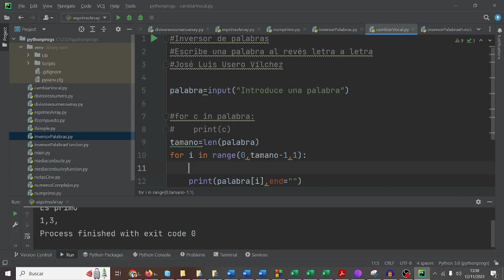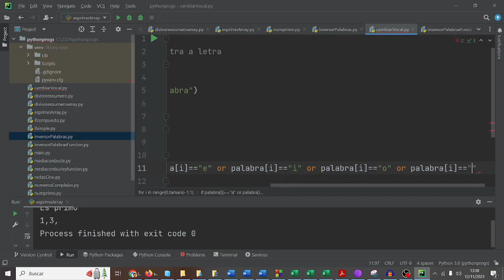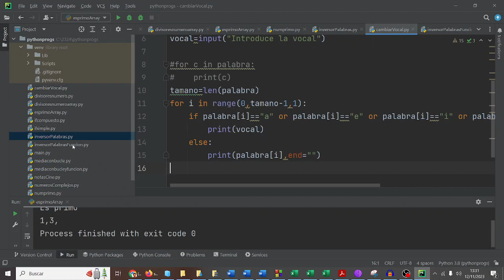Cambiar vocal Programación Python TIC CyR ESO Bachillerato IES Monterroso